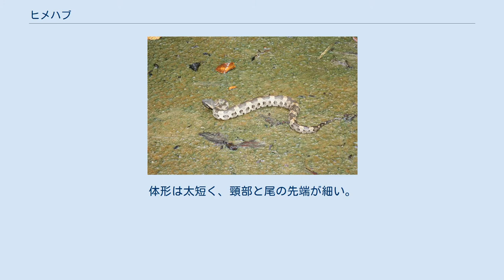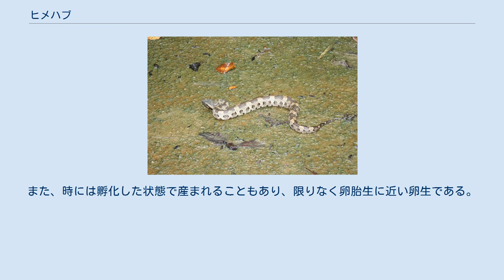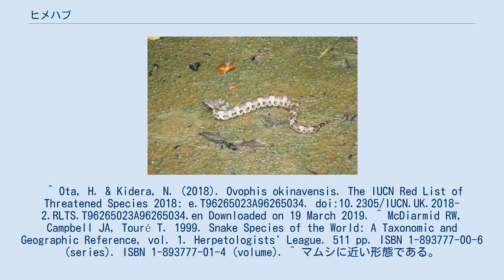ヒメハブ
ヒメハブ（姫波布、姫飯匙倩、Ovophis okinavensis）は、クサリヘビ科ヤマハブ属に分類されるヘビ。
有毒。
 日本（奄美群島、沖縄諸島）固有種 全長30-80cm。
体形は太短く、頸部と尾の先端が細い。
体色は褐色で、暗褐色の角張った斑紋が入る。
瞳孔の周りにはマムシと同じく黒色の帯が入る。
ハブよりもマムシに近い見た目をしており、奄美大島では俗にマムシと呼ばれることもある。
 本種の毒は非常に弱く、ハブに比べて量も少ないため、咬まれた際の症状も軽い腫れや吐き気、めまいが起こる程度で死亡例も無く、ハブ咬傷のような組織融解による大規模な組織損傷もまず見られない。
また動きが非常に鈍いことから、咬傷事故自体がかなり少ない。
そのため、実用上必要ではないという見解から、本種の抗毒血清は製造されておらず、分布地の医療機関にも配備されていない。
 しかし、本種は毒を使って獲物を捕らえている紛れもない毒蛇である。
噛まれた場合は速やかに医療機関を受診し、不測の事態に備えることが薦められる。
 森林や水田等に生息する。
地表棲。
動きは不活発で、落ち葉や倒木の下でじっとしていることが多い。
動作が鈍い本種を沖縄では「ニーブヤァー（のろま）」と呼ぶ。
水辺を好み、危険を感じると水中に逃げ込むこともある。
 食性は動物食で、哺乳類、小型鳥類、トカゲ、カエル、魚類等を食べる。
冬季に産卵のために集まったカエルを目当てに川辺に現れることもある。
 繁殖形態は卵生で、7-8月に1回に5-16個の卵を産む。
卵殻は非常に薄く、産卵時にはすでに内部の胚は十分成長した状態であり、産み付けられた卵はわずか1-3日で孵化する。
また、時には孵化した状態で産まれることもあり、限りなく卵胎生に近い卵生である。
 ^ Ota, H. & Kidera, N. (2018). Ovophis okinavensis. The IUCN Red List of Threatened Species 2018: e.T96265023A96265034. doi:10.2305/IUCN.UK.2018-2.RLTS.T96265023A96265034.en Downloaded on 19 March 2019. ^ McDiarmid RW, Campbell JA, Touré T. 1999. Snake Species of the World: A Taxonomic and Geographic Reference, vol. 1. Herpetologists' League. 511 pp. ISBN 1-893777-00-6 (series). ISBN 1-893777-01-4 (volume). ^ マムシに近い形態である。